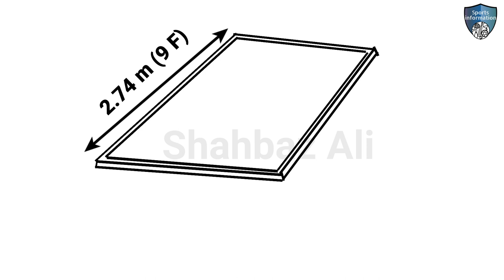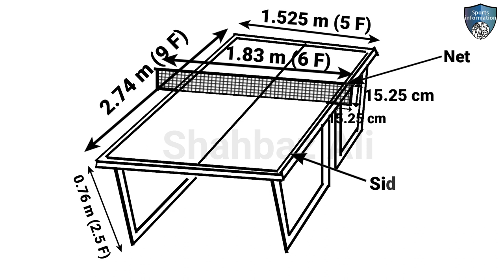Table tennis measurements in meter and feet | table tennis court dimensions | ping pong table size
Ever wondered about the exact measurements of a table tennis table? Whether you're a beginner setting up your first table or a seasoned player curious about the standards, this video has got you covered! 🎥

In this comprehensive guide, we break down the precise dimensions of a standard table tennis table in both meters and feet. From the length and width to the net height, understanding these measurements is crucial for creating the perfect playing environment and ensuring fair gameplay.

📐 Key Measurements Covered:

Table Length: Explore the ideal length for a regulation table.
Table Width: Discover how the width contributes to the dynamics of the game.
Net Height: Learn about the standard net height and its impact on gameplay.
Whether you're a recreational player or aspiring to compete at a professional level, knowing the correct measurements is the first step towards enhancing your table tennis experience.

Understanding the dimensions of your table is essential for setting up a fair and enjoyable game. It not only adheres to official regulations but also ensures that you're practicing and playing in a way that aligns with professional standards.

📈 Perfect Your Game:
Knowing the measurements is just the beginning. Elevate your game by getting the fundamentals right!

🎓 Educational and Entertaining:
This video isn't just about numbers; it's about enhancing your knowledge of the sport you love. With a mix of educational content and engaging visuals, this guide is designed to be both informative and entertaining.

Ready to dive into the specifics? Hit play and let's explore the world of table tennis table measurements together! Happy playing!